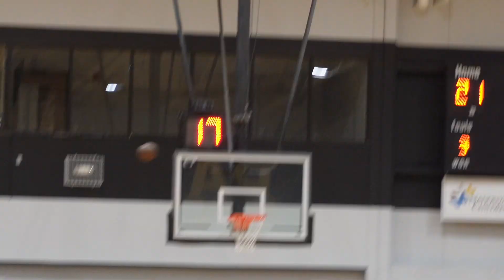Kingdom Summer League | Trey Burke, Zavier Simpson, King Kendrick, D’Mitrik Trice, Khalil Iverson